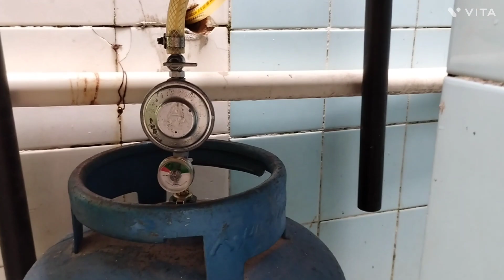2k CONTINUANDO MUDEI DE NOVO,😅NAO TINHA GOSTADO.AGORA FICOU MELHOR.